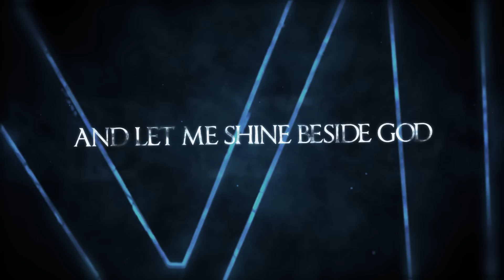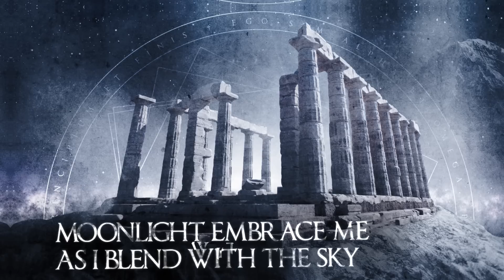NIGHTLAND - Astralize [OFFICIAL LYRIC]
Lyric video animation by Enrico Zavatta Design and Multimedia.

Mixed and mastered at Audiocore Studio, Parma, Italy.